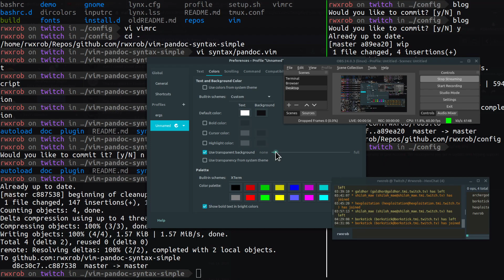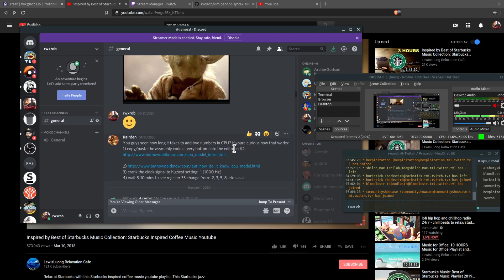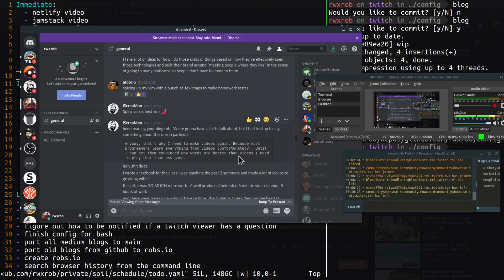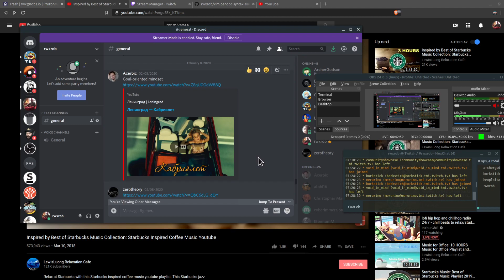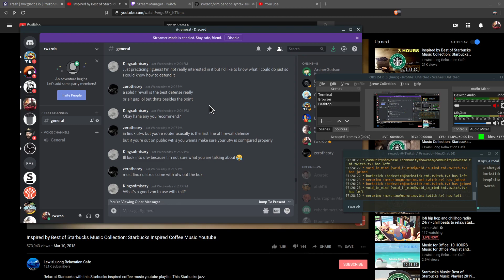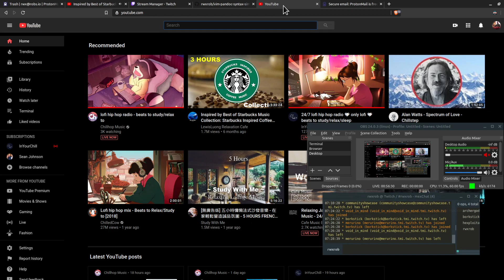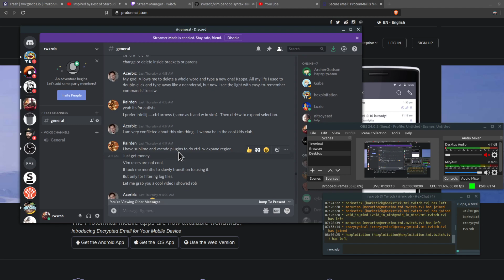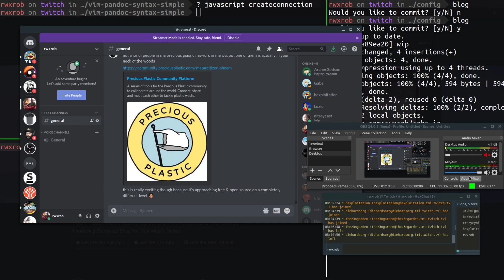Discord: Feb 15, 2020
My responses to a few weeks of Discord conversation to catch up. "Wax On, WaxOff" why to stick with a specific style. The one true way to use Vi. Random responses. Discord (naively) dissed Go for Rust.